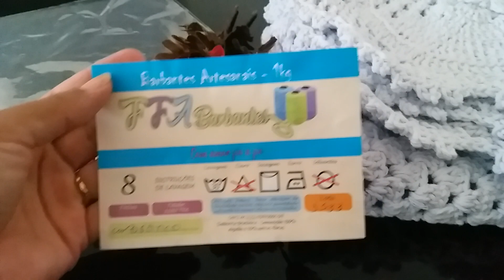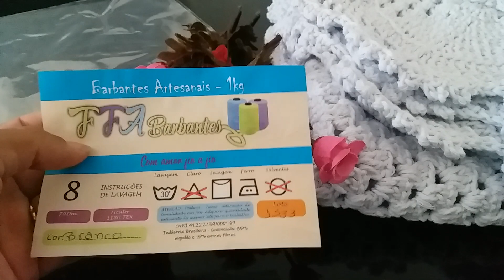Parzinho de tapete. Essa cor eu nunca fiz 😱@crochetandocomajane1528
Contato da fábrica de barbante ffa